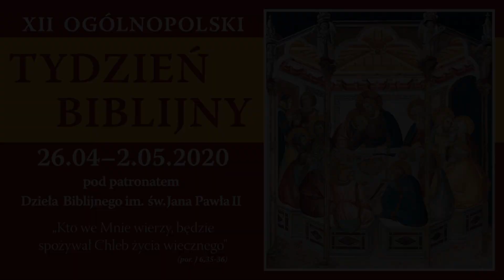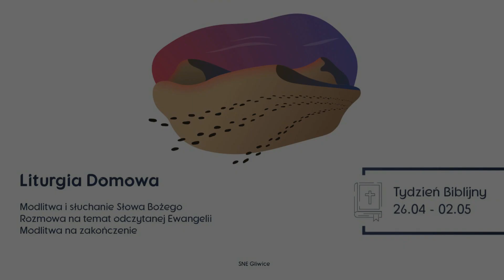Odc. 4 - Słowo Boże w naszym życiu - świadectwo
Kim jesteśmy - Szkoła Nowej Ewangelizacji Jezusa Zmartwychwstałego w Gliwicach

Adresy kontaktowe do Nas:
Świadectwa i intencje można przesłać za pomocą strony

Informacje ogólne:
Prowadzący: Łukasz Kukier / Rafał Jujka
Kamera: Łukasz Kukier / Rafał Jujka
Grafika kanału: Robert Mierzwiński